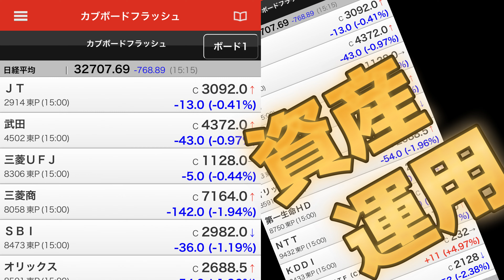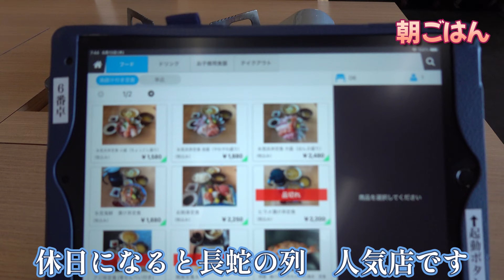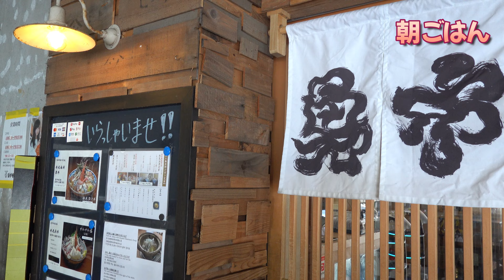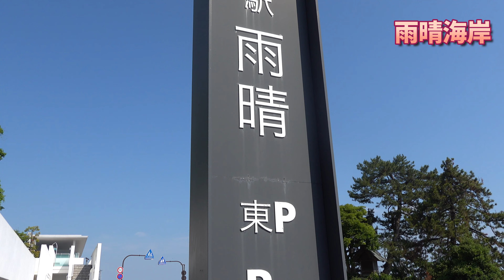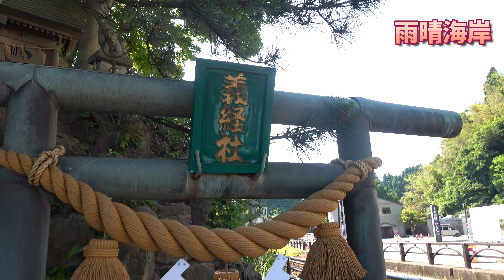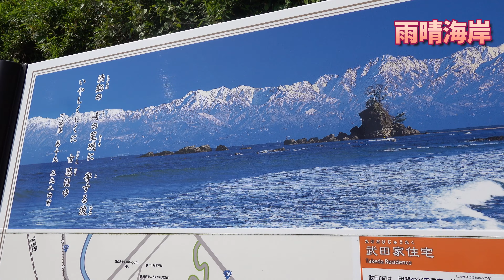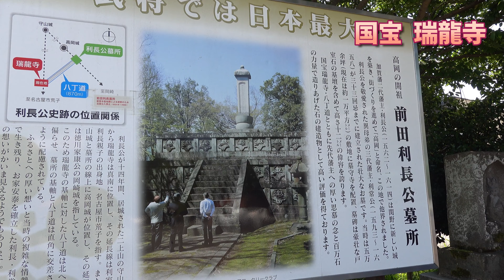【イケメン】高岡大仏、国宝瑞龍寺、世界遺産合掌集落に～よねちゃんがゆく！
日本一周　  車中泊旅

よねちゃんの  へっぽこ資産運用(^^)/
アメーバ ブログ